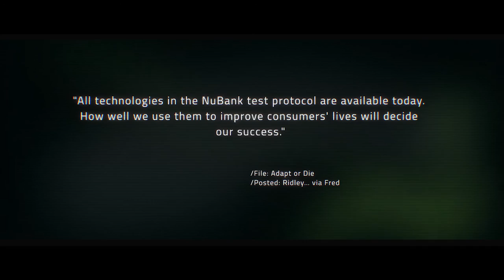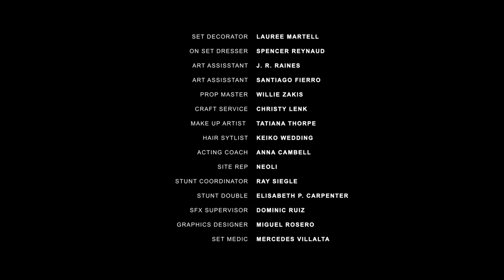Chaos Protocol Movie – From Adapt or Die Files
A dark thriller about the chaos created by new technologies with a twist that you can’t see coming. Ridley James finds herself in Berlin, trapped in a basement without any identity or memory of what happened to her. Her only lifeline is a call center agent from a bank who can help get her out safely. Can he help her escape before the Russian hackers reach her? And why does a bank need a lab? And can she survive the chaos protocol?